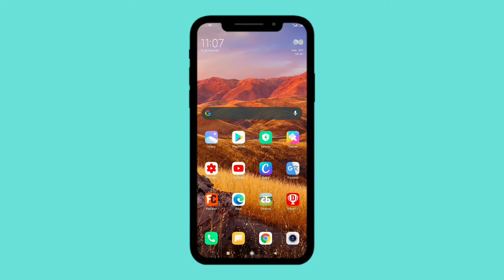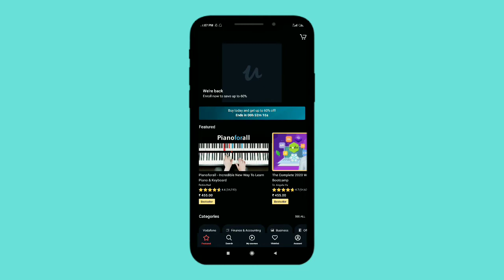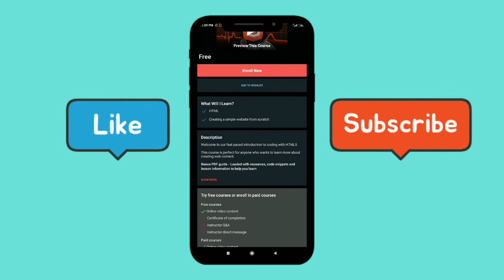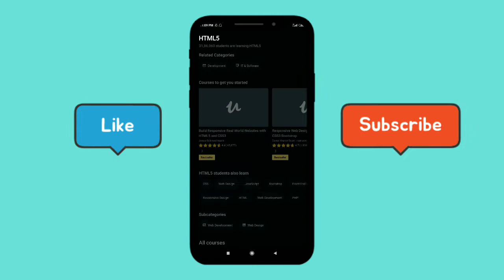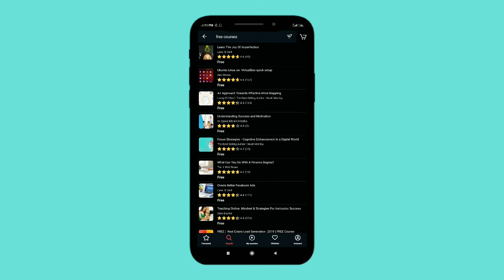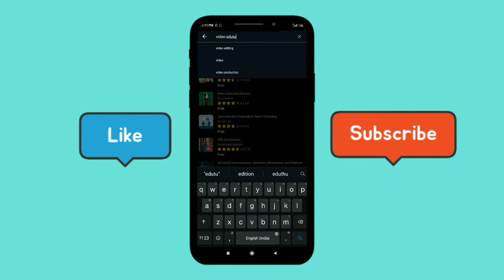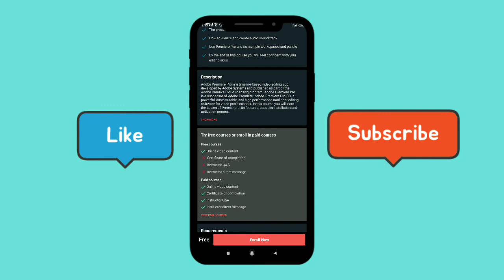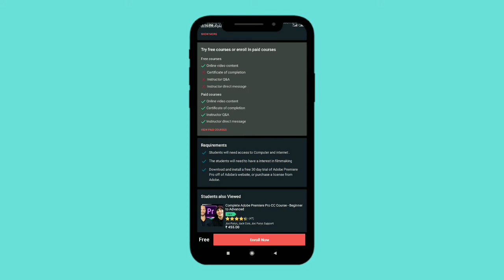Udemy Free Online Courses - Online Courses - Udemy App Tutorial - Free Online Courses - Free Course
Udemy

Aaj ki video main maine bataya hai udemy app pe free online courses kaise kare.